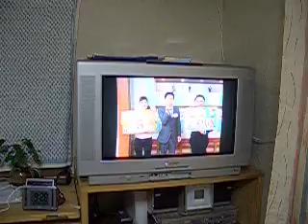社長のいないジャパネットなんて！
ジャパネット始まったが、何度見ても社長が出てこないので不満そうな鳴き声で行ったりきたりするCOCOちゃん。